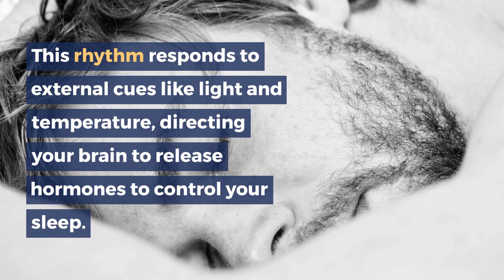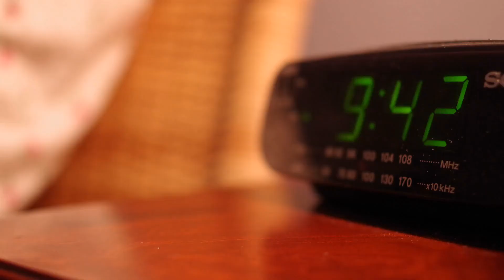What is Sleep Hygiene? Tips for Restful Mornings! | Nature’s Discount Blog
Ever wondered why some people wake up refreshed while others feel awful? It's all about sleep hygiene - your blueprint for restful nights. Master sleep hygiene and create a cozy sleep environment with the help of our natural supplements.
Read our article and explore how to do it!
Find us at:
📍Aruba
 Savaneta | Palm Beach | Seroe Blanco
📆 Monday to Saturday
⌚ 8:30am-6:00pm
📱 Phone order service available 594-8547

📍Bonaire
Kaya Industria 10 next to the Bonaco Gas Station (We’ve Moved for Renovations)
⌚ 8:30am-6:00pm
📱 Phone order service available 785-6896

📍Curaçao
F.D. Rooseveltweg 184-1A, Santa Maria (on the road of Rooseveltweg, building Alivio di Pueblo, next to Ninie’s Jonny Cake and Op=Op)
📱 Phone order service available 692-9875
Caracasbaaiweg 197-D (in front of Luna Park Market and next to Panaderia Libanesa)
📱 Phone order service available 520-9650
📆 Monday to Saturday
⌚ 8:30am-6:00pm